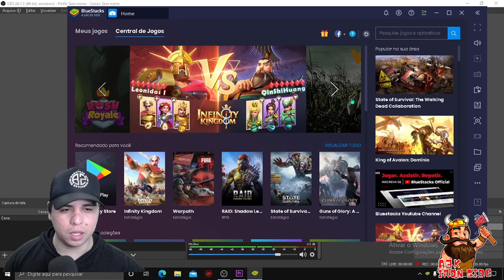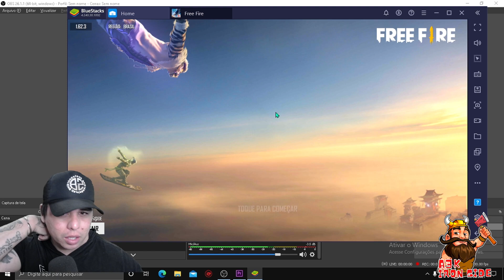Como RESOLVER Queda de FPS após ATUALIZAÇÃO 8/6: SOLUÇÃO